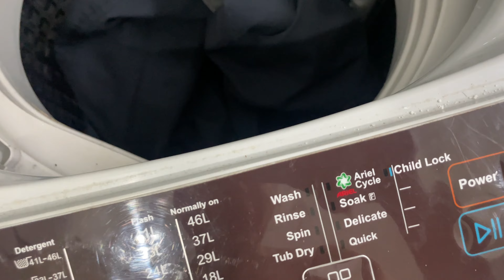JAI HIND / LO AA Gaya nya VLOG // mychannel faujiwife share for my daily UPDATES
Embracing the Extraordinary: Chronicles of a Fauji Wife's Daily Life"

In a world where love knows no boundaries and commitment stands strong, join me on a captivating journey through the rollercoaster of emotions, challenges, and triumphs that define my life as a Fauji wife. My YouTube daily vlog offers an intimate glimpse into the unique and often demanding life of an armed forces spouse, as I navigate the intricate balance between the allure of a sexy marriage, the courage of an armed forces wife, and the raw realities of the everyday.

With each video, I aim to shed light on the intricacies of our married life, showcasing not only the glamour and passion but also the daily difficulties that come hand in hand. From those heart-wrenching goodbyes to the joyous homecomings, every moment is a testament to the strength of our bond and the sacrifices that we endure. As I share my personal experiences, I hope to connect with fellow military spouses, offering a sense of camaraderie and understanding that only those living this life can truly comprehend.

Captivating you with a blend of emotional storytelling and unfiltered authenticity, I delve into the challenges that arise from the unpredictable nature of my husband's service. From handling solo parenting duties to coping with the ever-present worry for his safety, I lay bare the fears and insecurities that I confront. Yet, amidst the struggle, my vlog also captures the moments of joy, laughter, and companionship that define our relationship.

But this vlog isn't just about the trials; it's also about empowerment. I showcase the strength that blooms within me as I tackle household responsibilities, support my husband's career, and continue to nurture my own dreams and ambitions. Through my lens, you'll witness the evolution of a woman who refuses to be defined solely by her role as a wife, embracing her identity with grace and resilience.

From morning routines that embody self-care and empowerment, to afternoons spent juggling family obligations and personal pursuits, and evenings that bring to light the dynamics of a married life, my vlog captures the ebb and flow of a day in my shoes. Through candid conversations, I explore the intimacy and communication that sustain a healthy relationship, even amidst the challenges posed by distance and separation.

As you immerse yourself in my vlog, you'll not only witness the moments of vulnerability but also the moments of triumph. From the thrill of a surprise visit to the overwhelming pride felt during ceremonial events, every triumph becomes a victory shared with you, my viewers. Together, we celebrate the small wins that make the struggles worthwhile and the love that propels us forward.

So, whether you're an armed forces spouse seeking solace in shared experiences or simply someone curious about the intricacies of a fauji wife's life, my YouTube daily vlog promises an unforgettable journey. Through the lens of my camera, you'll experience the mosaic of emotions that make up our reality – the love, the longing, the laughter, the tears – all woven together to create a tapestry of a life less ordinary. Welcome to "Embracing the Extraordinary: Chronicles of a Fauji Wife's Daily Life